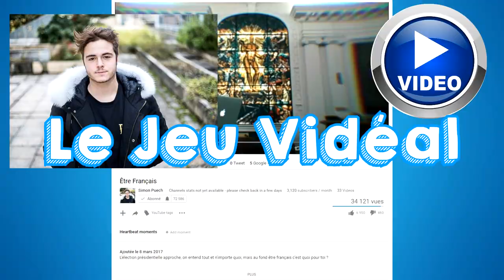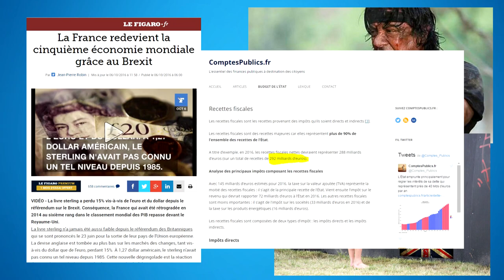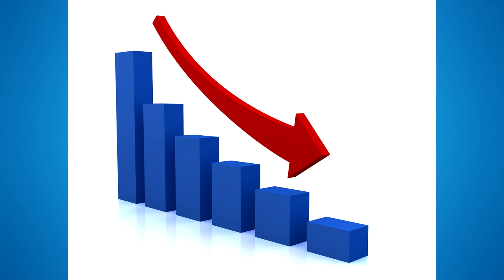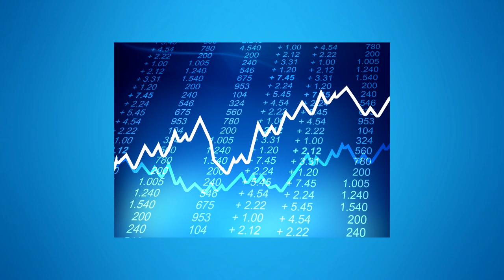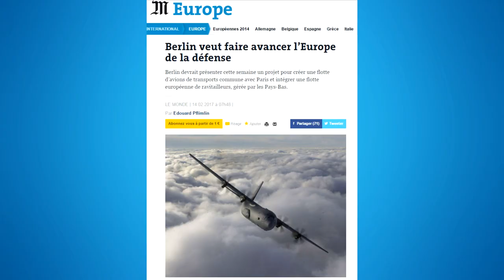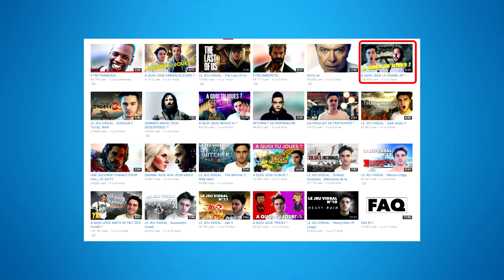Ma RÉPONSE au Jeu videal